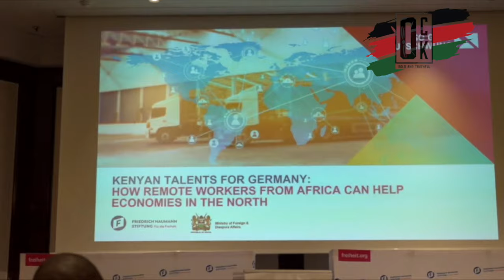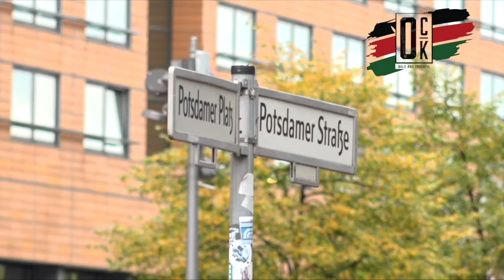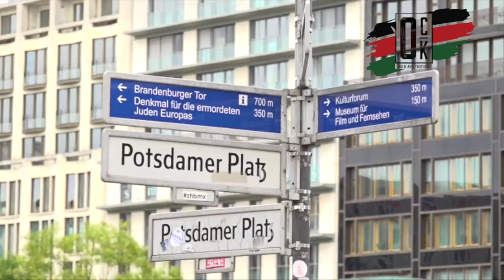🔥FLYING PRESIDENT! Ruto tours Germany with Raila Odinga/ 66th trip in 2 years/ Ruto in 2 yrs